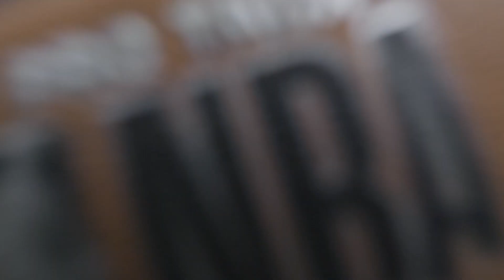Tastemaker Lifestyle Clothing Brand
Tastemaker - Tastemaker Lifestyle is a clothing brand based in Virginia Beach, Va. This brand is popular in the urban culture, especially with athletes and public figures like Ryan Clark, Fred Jackson, and Channing Crowder, host of the podcast The Pivot.